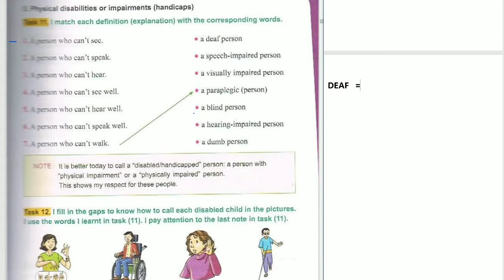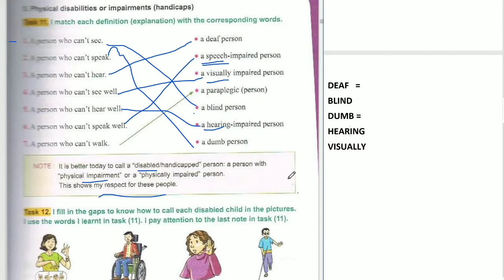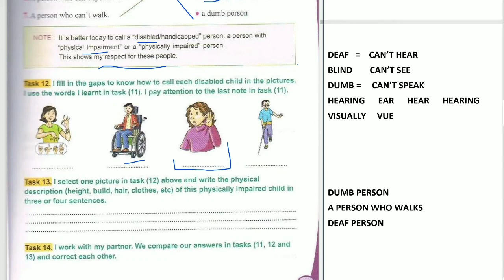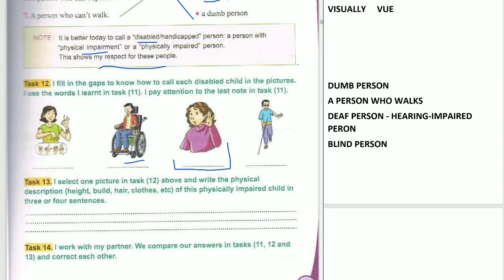حصة 2021/10/09 في الزوم الانجليزية مع تلاميذ السنة_الثانية_متوسط صفحة 31 لكتاب المدرسي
حصة في الزوم مع السنة الثانية متوسط كما العادة حصة 🔥🔥🔥ممتازة مع تلاميذ
ممتازين 🔥🔥🔥

 : رابط الزوم للسنة الثانية متوسط

Passcode: 2222